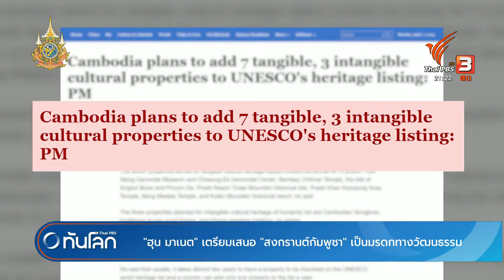"ฮุน มาเนต" เตรียมเสนอ "สงกรานต์กัมพูชา" เป็นมรดกทางวัฒนธรรม | ทันโลก กับ Thai PBS | 1 เม.ย. 2567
กัมพูชาเตรียมเสนอ "สงกรานต์กัมพูชา" เป็นมรดกทางวัฒนธรรมที่จับต้องไม่ได้ พร้อมกับมรดกทางวัฒนธรรมอื่นๆ รวม 10 รายการ